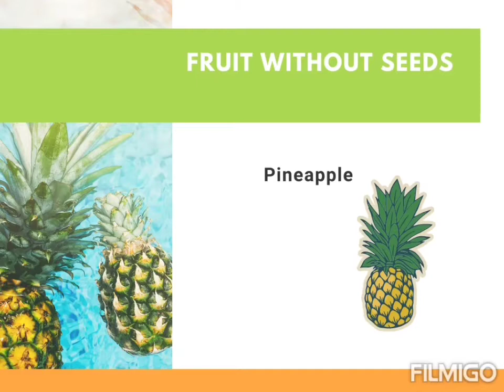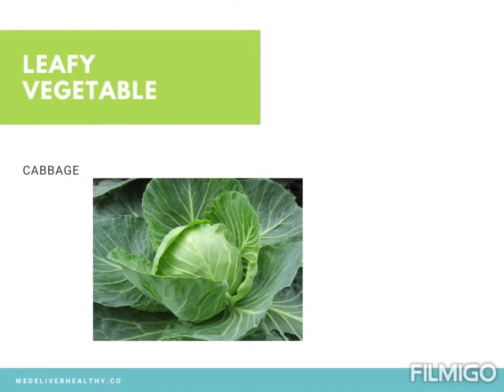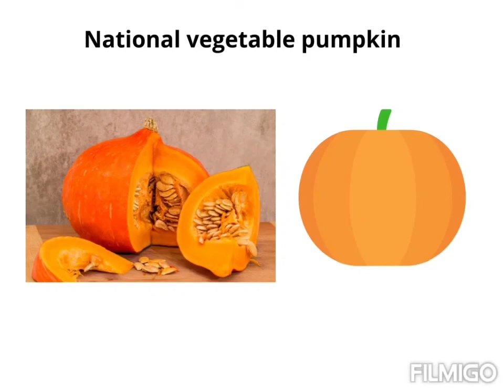Fruits and Vegetables for LKG Students/Nirmalamatha Central school Kindergarten/Easy Learning/2021